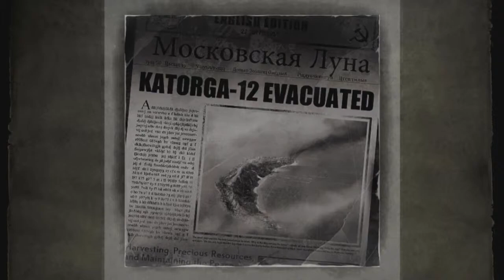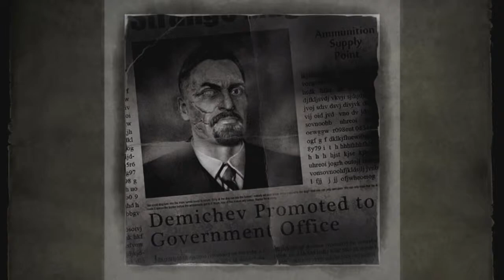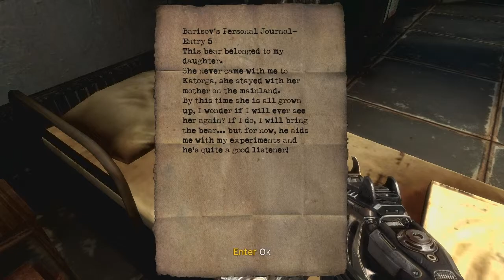HD - Singularity Lets Play - Part 12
this is my lets play of the strange psychological game, Singularity